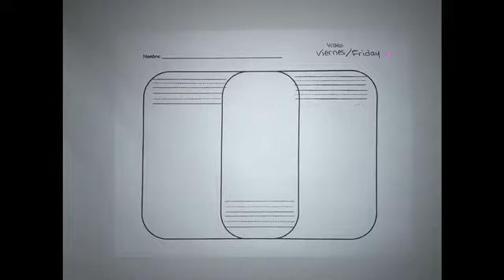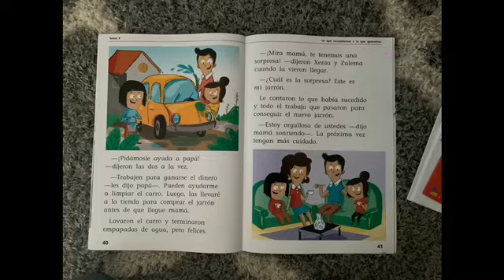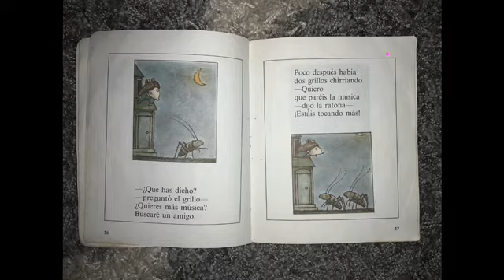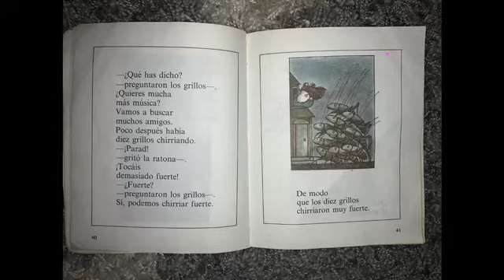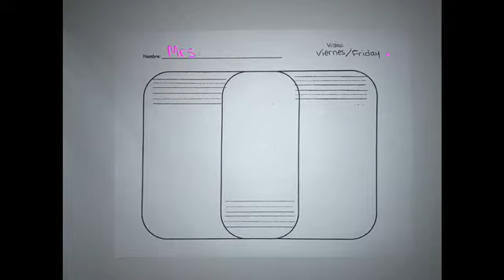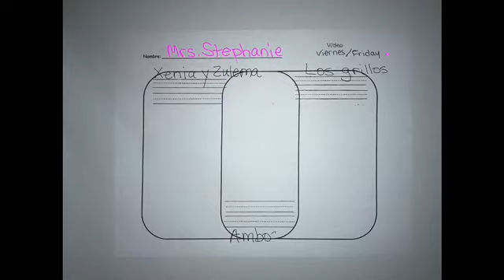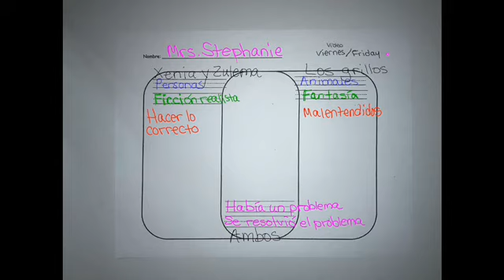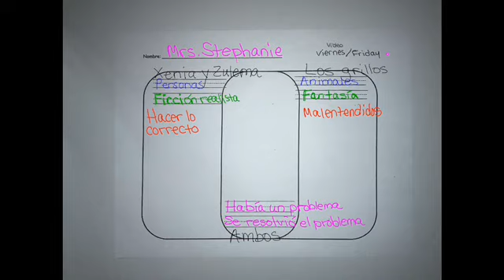Comparar Contrastar Compare Contrast